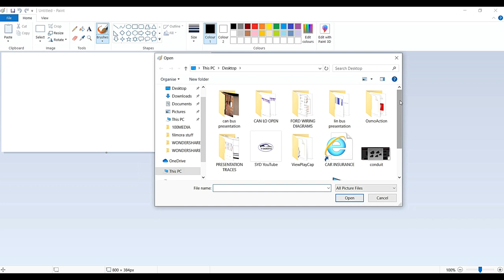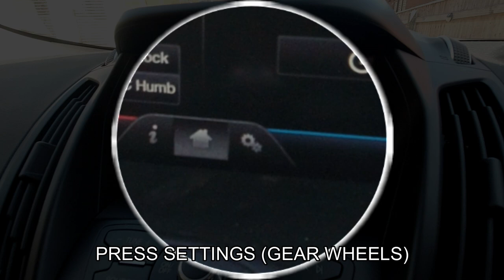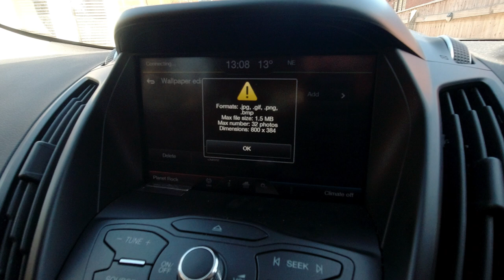FORD SYNC 2 / MY TOUCH - HOW TO ADD CUSTOM WALLPAPER / BACKGROUND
An easy step by step tutorial on setting up a custom background image for your 8" MyFord Touch display for Sync 2!

You'll need a USB stick, software for resizing the image to 800 x 384 pixels (or smaller) and just a few minutes!

Check out this video and let us know if you have any questions or suggestions- what have you set your background to?